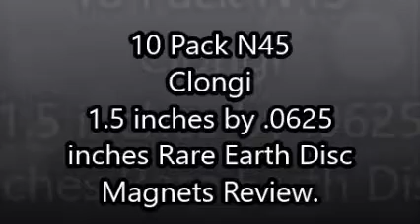10 Pack N45 Clongi 1.5 inches by .0625 inches Rare Earth Disc Magnets Review.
Mail to:
Donia Gonzales-Copeland
POB 371
Delaware City, Delaware 19706